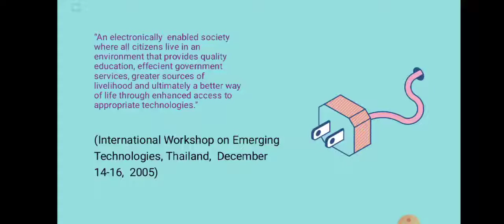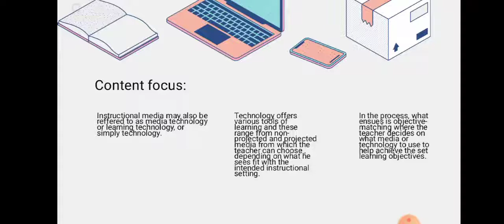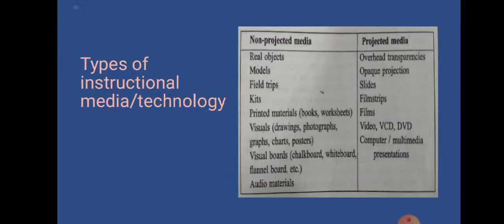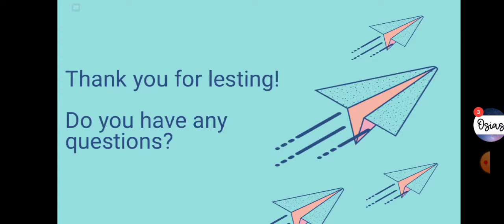The Role of Technology in Delivering the Curriculum...